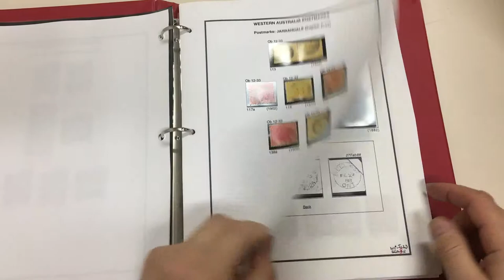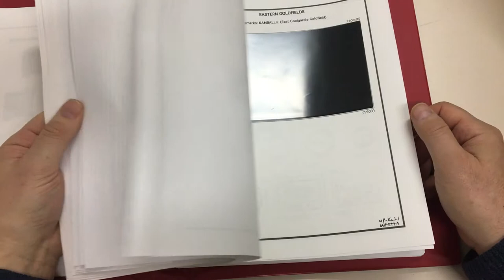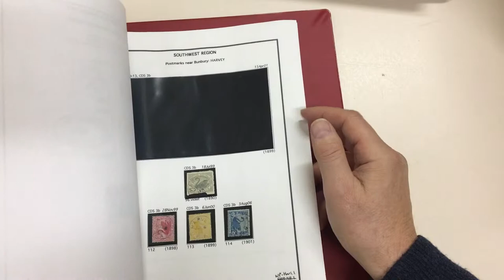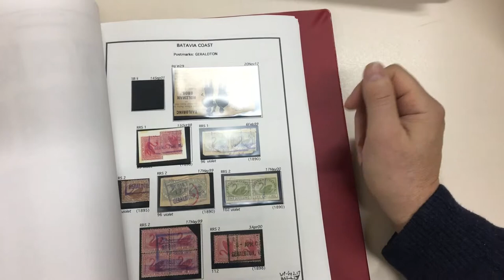Auction 236 Lot 846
Balance of the collection in eleven expensive Lighthouse binders 'ABERDEEN STREET' to 'YUNA' with no Perth GPO, loads of scarce material including very fine to superb strikes throughout, also many rarities that are less than fine or part-strikes only, some duplication mainly from larger towns. Ex 'Tamiami'. [Guaranteed excellent value at the estimate] (Qty 1000s)